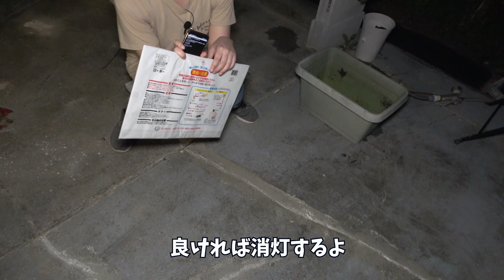【おこｐ】花火をしていたら茶香にいじめられました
BBQのあとお庭花火をしたら、茶香がＰちゃんに偽花火を・・・

--- P-CHAN (Producer)---
●メインチャンネルのプレイリスト

↓スポーツ アウトドア ドローンのプレイリスト / playlist of my outdoor, sports, drone video

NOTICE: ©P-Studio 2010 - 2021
ニコニコ生主 茶香(CHAKA) はP-Studio所属アイドルです
Produced By P-Studio